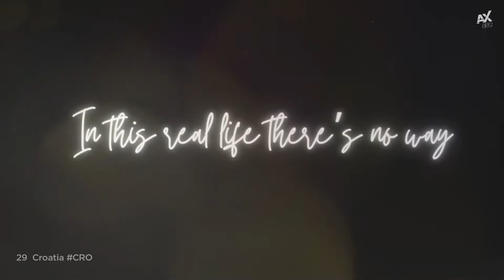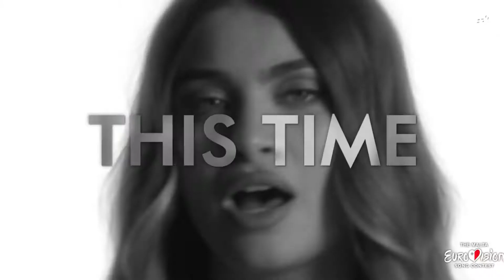Eurovision 2022: Top 35 (New: 🇦🇹 Austria)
Eurovision Song Contest 2022: Top 35

New (March, 11th 2022) :
🇦🇹 Austria : LUM!X feat. Pia Maria - Halo

🎤 Contestants :
🇦🇱 Albania : Ronela Hajati - Sekret
🇦🇺 Australia : Sheldon Riley - Not The Same
🇧🇪 Belgium : Jérémie Makiese - Miss You
🇧🇬 Bulgaria : Intelligent Music Project - Intention
🇭🇷 Croatia : Mia Dimšić - Guilty Pleasure
🇨🇾 Cyprus : Andromache - Ela
🇨🇿 Czech Republic : We Are Domi - Lights Off
🇩🇰 Denmark : REDDI - The Show
🇪🇪 Estonia : STEFAN - Hope
🇫🇮 Finland : The Rasmus - Jezebel
🇫🇷 France : Alvan & Ahez - Fulenn
🇬🇪 Georgia : Circus Mircus - Lock Me In
🇩🇪 Germany : Malik Harris - Rockstars
🇬🇷 Greece : Amanda Georgiadi Tenfjord - Die Together
🇮🇪 Ireland : Brooke - That's Rich
🇮🇱 Israel : Michael Ben David - I.M
🇮🇹 Italy : Mahmood & BLANCO - Brividi
🇱🇻 Latvia : Citi Zēni - Eat Your Salad
🇱🇹 Lithuania : Monika Liu - Sentimentai
🇲🇹 Malta : Emma Muscat - Out of Sight
🇲🇩 Moldova : Zdob şi Zdub & Fraţii Advahov - Trenuleţul
🇲🇪 Montenegro : Vladana - Breathe
🇳🇱 Netherlands : S10 - De Diepte
🇲🇰 North Macedonia : Andrea - Circles
🇳🇴 Norway : Subwoolfer - Give That Wolf A Banana
🇵🇱 Poland : Ochman - River
🇷🇴 Romania : WRS - Llámame
🇸🇲 San Marino : Achille Lauro - Stripper
🇷🇸 Serbia : Konstrakta - In Corpore Sano
🇸🇮 Slovenia : LPS - Disko
🇪🇸 Spain : Chanel - SloMo
🇨🇭 Switzerland : Marius Bear - Boys Do Cry
🇺🇦 Ukraine : Kalush Orchestra - Stefania
🇬🇧 United Kingdom : Sam Ryder - SPACE MAN

ℹ️ Dates :
- 1st Semi Final : Tuesday, May 10, 2022
- 2nd Semi Final : Thursday, May 12, 2022
- Grand Final : Saturday, May 14, 2022